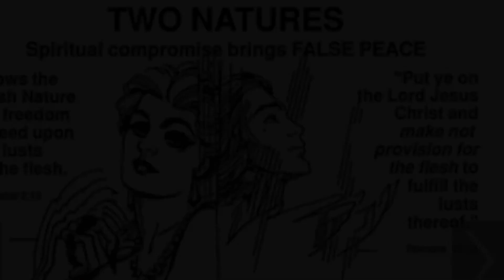What about Speaking in Unknown Tongues p.2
1 Corinthians 14:22

Wherefore tongues are for a sign, not to them that believe, but to them that believe not: but prophesying serveth not for them that believe not, but for them which believe.